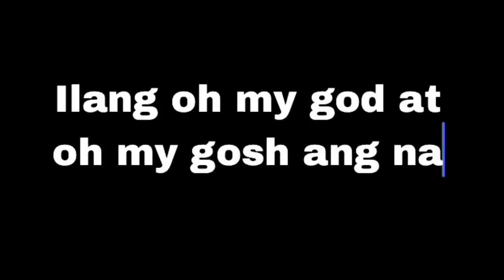TEAM PAYAMAN IN THE HOUSE | Aljo Zafra Vlogs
HINDI KO INEXPECT TO!!! Cong TV + COLN + Viy + Yow
AMAAAAAAAAZZIIIIIIING! Pawer to da nex lebel!